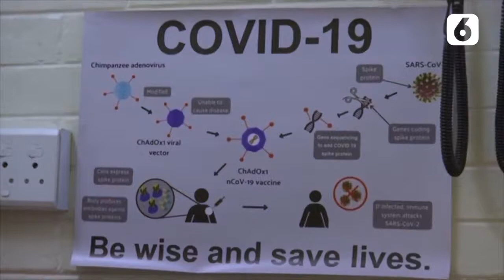Kabar Covid 19 di Afrika Selatan, Korban Nyaris 800 Ribu - Liputan6.com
Afrika Selatan tak lepas dari hantaman pandemi Covid-19. Hingga saat ini total kasus Covid-19 di negara tersebut nyaris mencapai 800 ribu kasus.